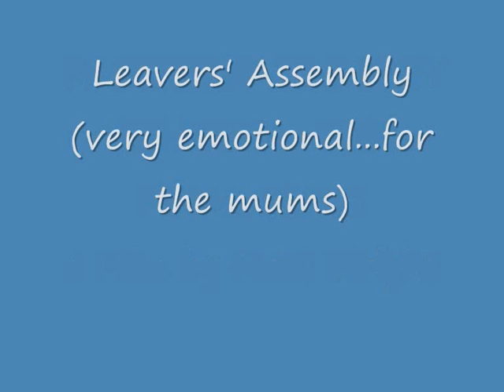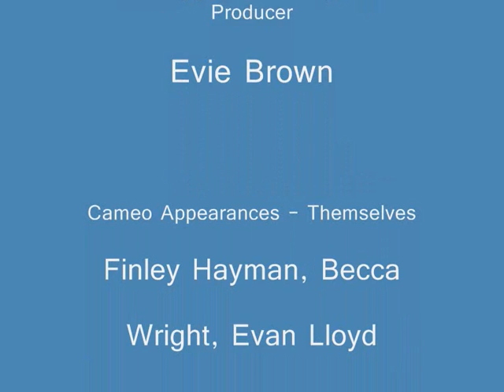Schools Out - The Movie - Last Days in Fairfielf PS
Some pictures of 2009/10 Year 6 as they celebrate finishing at Fairfield Primary School, Penarth